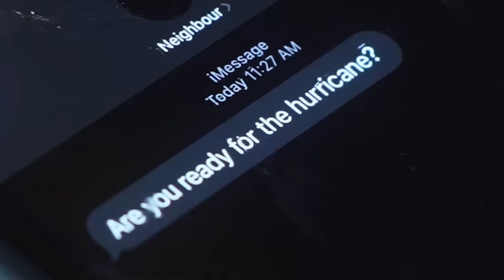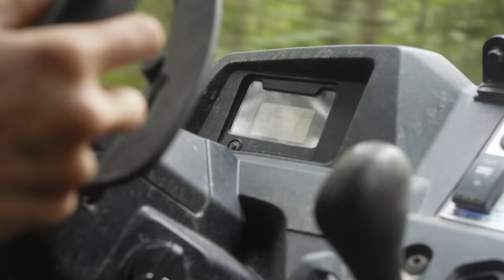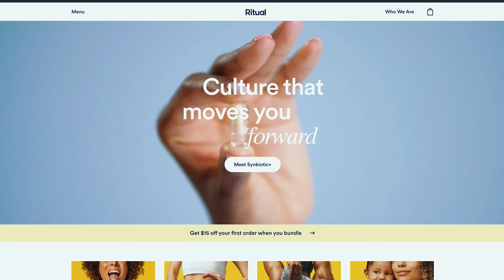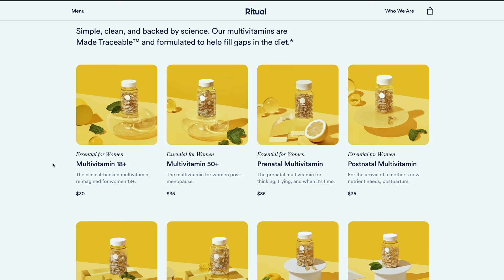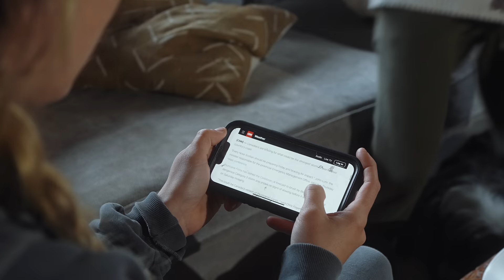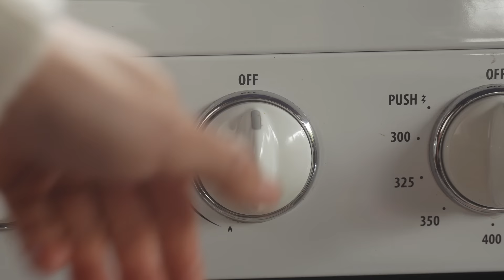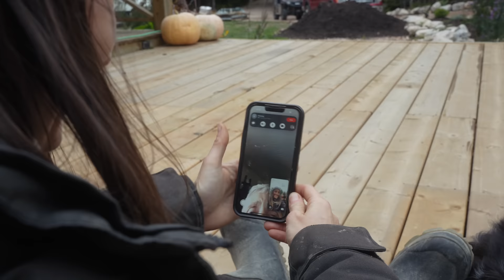HURRICANE HITS OUR CABIN - WE CAN'T LEAVE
We had our first hurricane (hurricane Fiona) experience at the cabin. Although we had completely different plans, the weather had something else in mind. Living this far out and alone there is a lot to think about being off grid in the wilderness especially in storm season.

Crystal Drinkwalter
Canada

3+ Years of Van life with 2 dogs